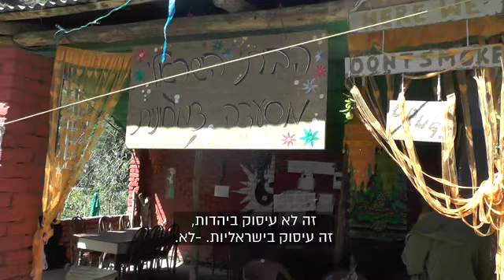מתוך "הודו לה'" - סדרת כתבות של אבישי בן חיים. קרדיט: ערוץ 10